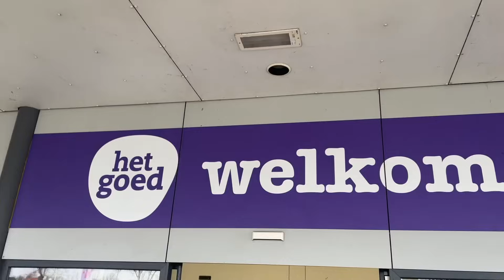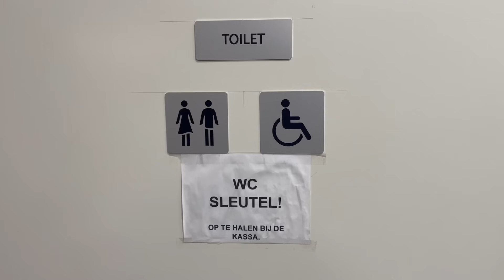ASSEN | HOOGEVEEN | 3 X KRINGLOOP